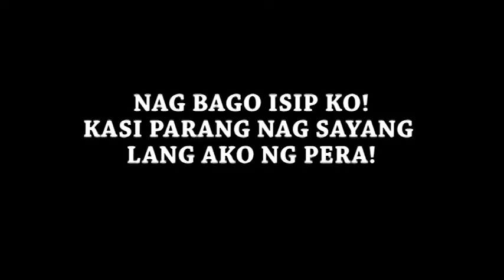NAKIPAG-AWAY DAHIL SA BINILING ISDA! Nag bayad ng tama! pero natanggap ay bilasang isda!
Title: PART 1 | MY FIRST DAY OF DRIVING SCHOOL |PART 1: HOW TO DRIVE A MANUAL CAR?

 "WARNING: In response to the new Facebook & Youtube guidelines I hereby declare that my copyright is attached to all of my personal details which include status update, illustrations, comics, paintings, professional photos and videos, etc. (as a result of the Berner Convention).

I do not give consent who ever uses my videos and photos without permission. Thank you!